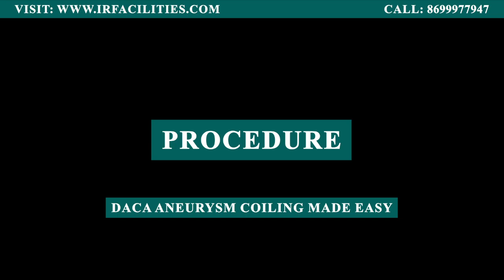DACA Aneurysm Coiling Made Easy